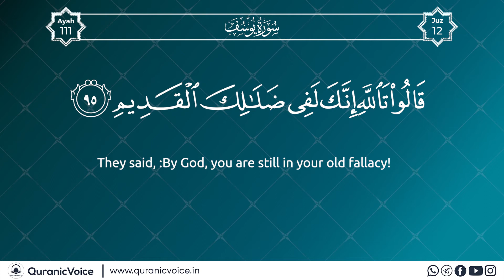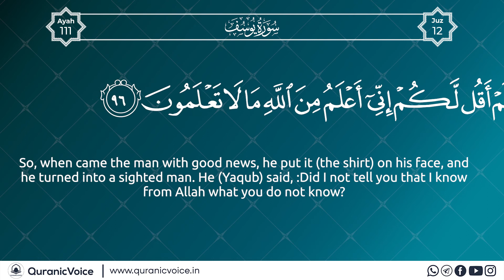Surah Yusuf | Part 37 | Podcast No 680 | English Subtitle | Urdu Translation - Rashid Alafasy | QV